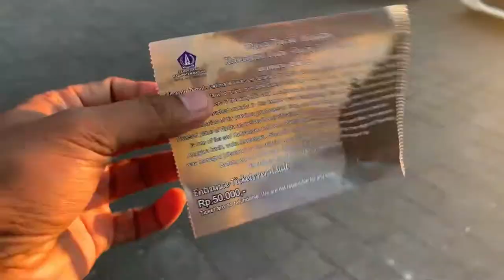Beautiful Sunset from Uluwatu Temple , BALI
Most visited place in BALI, INDONESIA
Beautiful Sunset